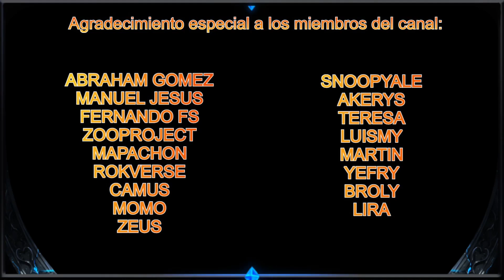MEJORES MARCHAS DE ARQUEROS EN ESTE META | Rise of Kingdoms Español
Aquí os dejo un video explicando según mi experiencia en kvk con los arqueros nuevos, espero que os guste.